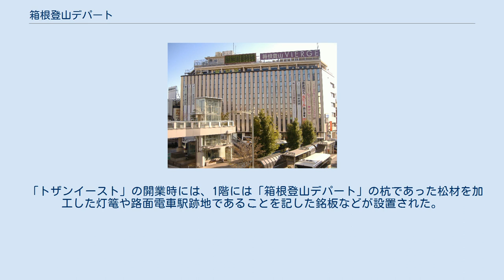箱根登山デパート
箱根登山デパート（はこねとざんデパート）は、神奈川県小田原市にあった日本の百貨店である。
本稿では、同百貨店が業態転換した専門店ビル「箱根登山ベルジュ」、また跡地に建設された「トザンイースト」についても述べる。
 箱根登山鉄道が運営していた路面電車・小田原市内線の小田原駅の跡地に1959年（昭和34年）10月に箱根登山デパートとして開業し、小田原市内初の百貨店となったのが始まりである。
 1965年（昭和40年）には売場面積3,242m2で売上高13.8億円を上げ、売場面積1,490m2で売上高12.7億円だった志澤を凌ぐ小田原市の地域一番店となっていたが、業績不振のため1980年（昭和55年）に専門店ビルの箱根登山ベルジュに業態転換をして百貨店としての歴史に終止符を打った。
 箱根登山ベルジュに業態転換をした後の1988年（昭和63年）には33店舗が入居して売上高約21億円を上げたが、郊外型の大型商業施設が多数進出した影響を受けて1993年（平成5年）以降は売上が減少していった。
1998年（平成10年）には1階の改装を行うと共に新規の専門店を導入するなどてこ入れを図ったが、店舗周辺の大型商業施設の閉鎖が相次いだことで立地する小田原駅東口地区の集客力が低下するなどしたため、2011年（平成23年）度は15店舗で売上高約5.2億円に落ち込んだ。
 このように売り上げが減少し続け建物の老朽化も著しいことから、2012年（平成24年）9月26日に箱根登山鉄道は本施設を閉店すると発表し、2013年（平成25年）3月31日に閉店となった。
 2013年（平成25年）12月に解体工事が行われたその時点でも新施設の内容は決まっていなかったが、2014年（平成26年）11月5日に「箱根登山鉄道」が飲食・サービスの店舗を中心とした低層の商業施設を2015年（平成27年）1月に着工する計画を発表した。
 跡地に地下1階・地上4階建て延べ床面積約1,950m2の建物を建設し、カフェや飲食店などが入居するトザンイーストが2015年（平成27年）11月27日に開業。
 「トザンイースト」の開業時には、1階には「箱根登山デパート」の杭であった松材を加工した灯篭や路面電車駅跡地であることを記した銘板などが設置された。